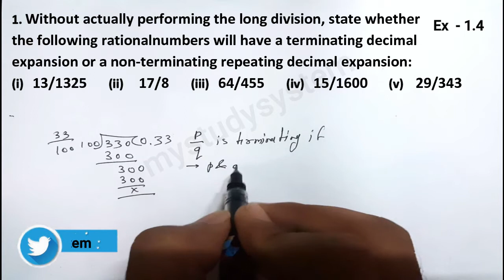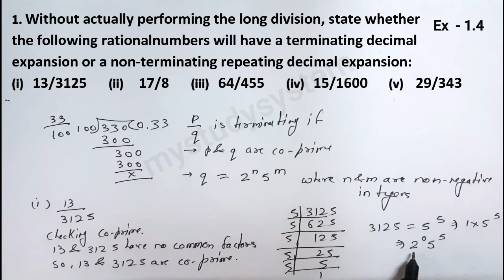Maths class 10 chapter 1 exercise 1.4 Q 1| real numbers | NCERT CBSE by mystudysystem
Hey guys!
I hope all are fine at home.

In this video provided the solution of question 1 exercise 1.4. In which we discussed about terminating and non-terminating decimal.Whose chapter name is real numbers.

Mystudysystem